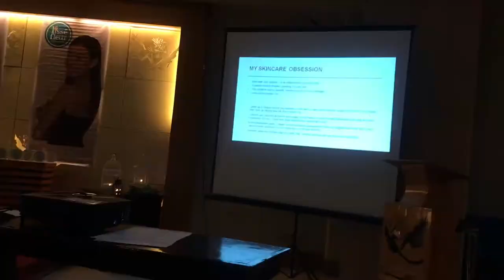VLOG #9: UMATTEND NG EVENT + LIBRENG SKINCARE PRODUCTS!!! (THANK YOU!)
Hey Guys! It's me HELEN!.

Let's spread good vibes always.

Much  LOVE ♥♥♥

-HG